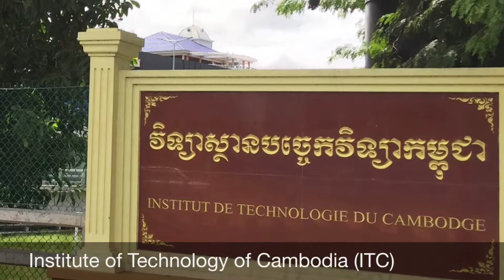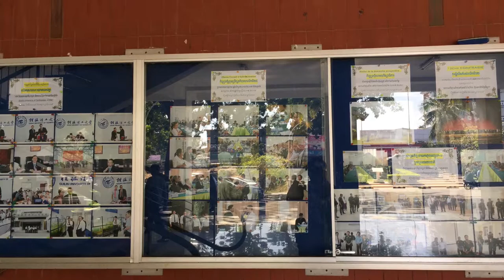Institute of Technology of Cambodia (ITC)